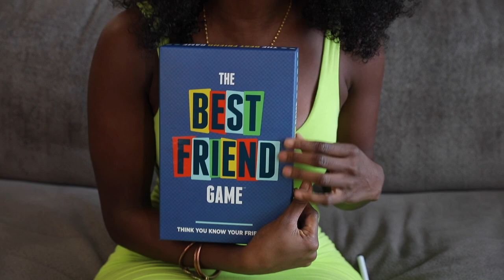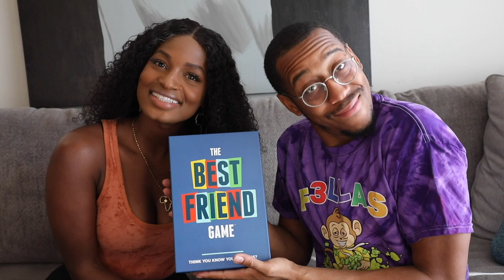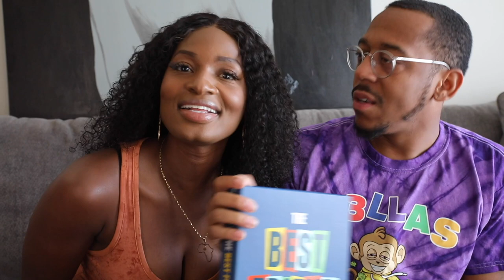"Real (TOXIC) LOVE S1 EP. 8-13" I